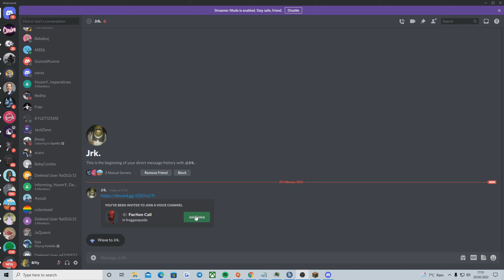“You can’t carry noobs”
SERVER IP: FRUSKYGAMES.NET FRUSKYGAMES.NET FRUSKYGAMES.NET